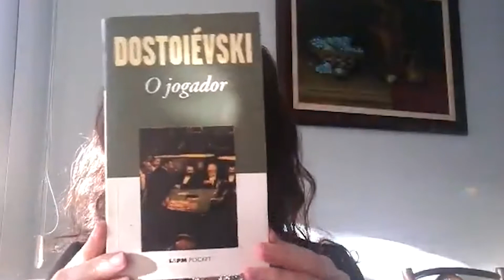SEXTA LITERÁRIA: Conheça as obras do escritor russo Dostoiévski - Manhã Cidade 21/05/2021